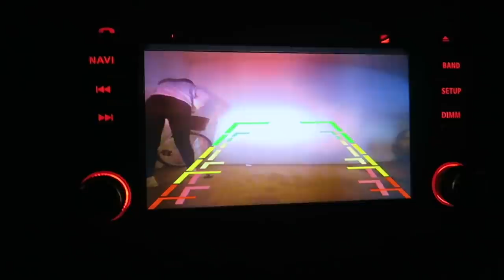SIEMPRE LO DIJE MAL !!! que verguenza...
LOS AMAMOS BAMBINOS !

- FRAN:  @eluniverso.defran
- CHRIS:  @aurolo_